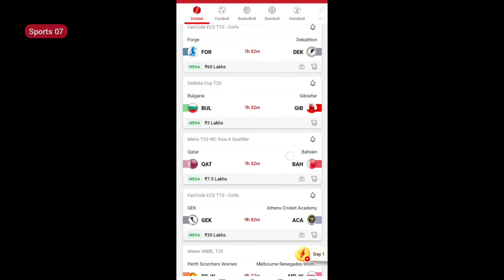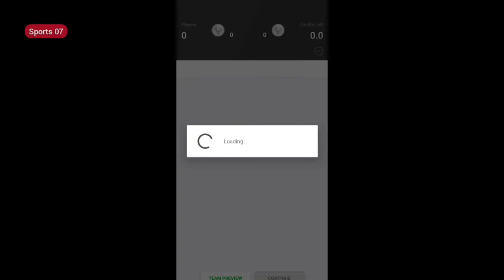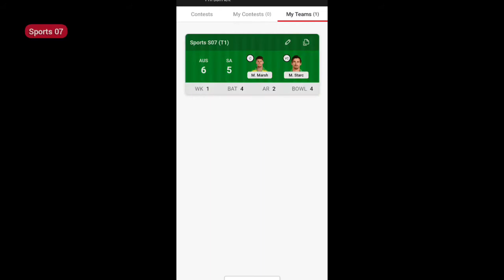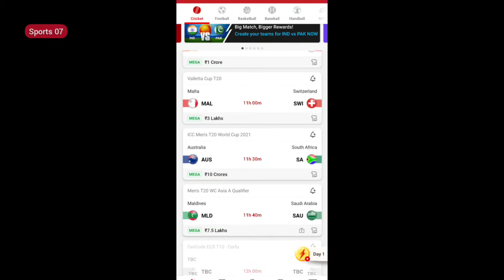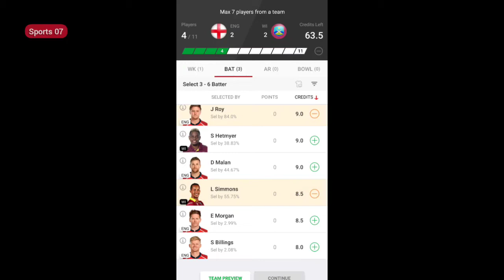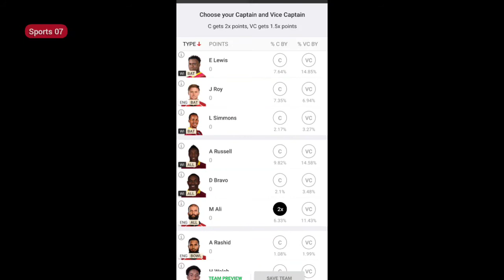T20 WC 2021: Dream11 team prediction | AUS vs SA dream11 team | WI vs ENG Dream11 team | Sports 07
Watch Australia vs South Africa And West Indies vs England Dream11 team prediction, Grand league, Small league & Head to Head Team picks. Best Dream11 tips and analysis. Definitely you win Big money. So, full watch the video...

dream11 Prediction
WI vs ENG dream11 team
Best dream11 Team analysis
T20 WC prediction in Bengali